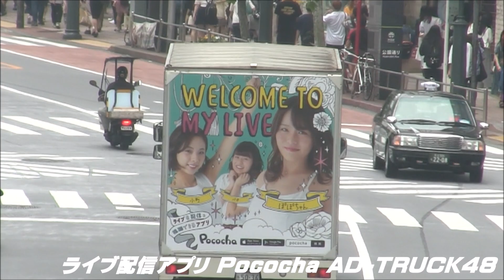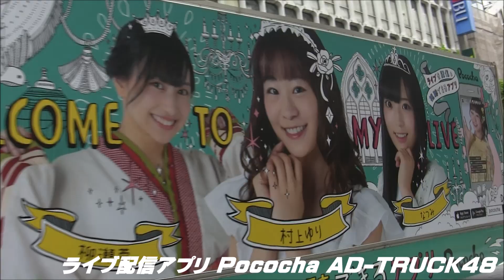ライブ配信アプリ Pococha (ポコチャ) 入賞者がラッピングされたアドトラック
渋谷を走行する、ライブ配信アプリ Pococha (ポコチャ) 入賞者がラッピングされたアドトラック